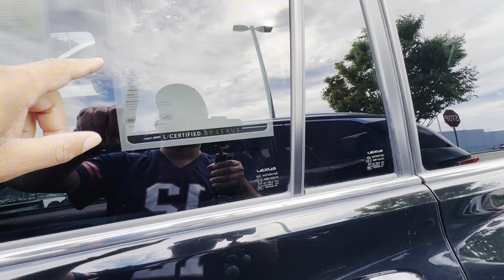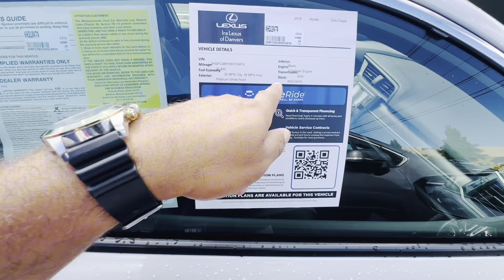PRECOS DOS NOVOS CARROS DA LEXUS NOS ESTADOS UNIDOS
OPA SELISMAR LIMA AQUI
fala ai pessoal bem vindos a mas um video novo e nesse video fui ate a lexus mostrar os preços dos novos carros carros com preços de carros velhos usados no brasil porem aqui sao carros zeros!

comenta ai
e compartilha tmj

COMPARTILHE E DEIXE MUITO SEU LIKE ! 🔔 ATIVE AS NOTIFICAÇÕES para não perder novos vídeos! 👉 ENTÃO VALEU .. FALOU .. FUI.🤙